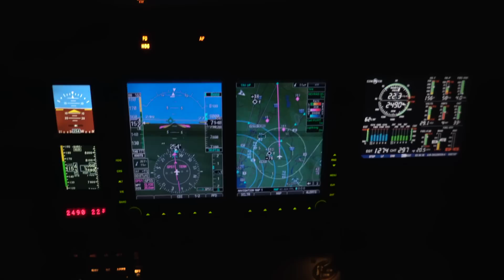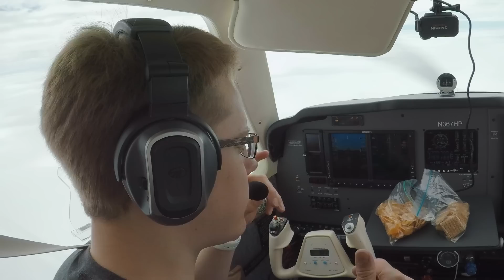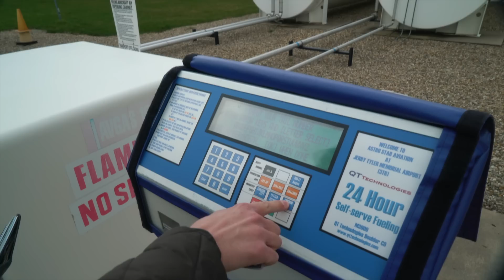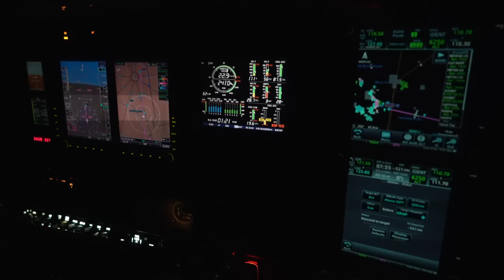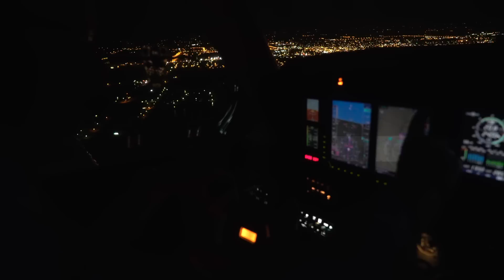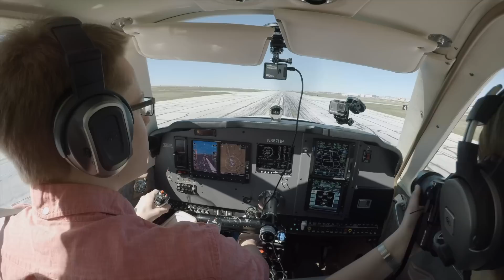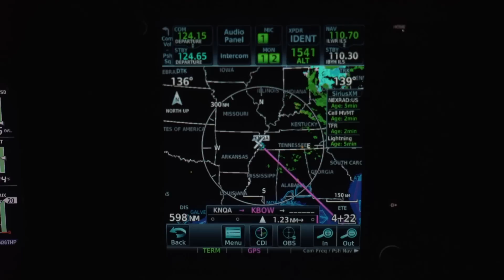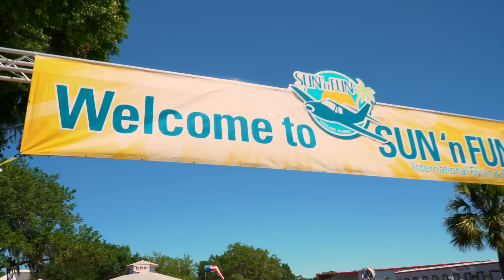How to FLY ANYWHERE in YOUR OWN PLANE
Learn how I manage to fly the Bonanza everywhere, and cover 3,000 miles with 50 MPH winds, clouds, rain, and snacks. Part two

General aviation is a surprisingly accessible and amazingly useful tool. Get an up close look at what it's like to travel in your own plane 24/7 for a few days as we fly from Boston to South Dakota to Florida for the Sun 'n Fun airshow.

The route was KLWM-1B1-KROC-3TR-KRAP-KABR-KLNK-KNQA-KBOW

Bahamas Beach Bonanza by Beech Bonanza coming this Friday!

GEAR

Smartphone suction cup, prop filter, and cockpit audio

Wing (and other exterior) mount
Wing battery
GoPro Hero 5 prop filter

MUSIC

Baby Come Along - Kalle Engstrom
Light Em Up - Daniel Kadawatha
Warm Delight 3 - Victor Ohlsson
Making Me Feel Alright - Bjorkman Pupavac
Viva Las Vegas - Elvis Presley
One Moment One Shot - Cacti

Now, I'm sharing all kinds of aviation adventures with YOU! Ride along as we explore the world from the air and get a close up look at some of aviation's best flight experiences and destinations. I'm aiming to share the most immersive aviation content you've ever seen (and always complete with cockpit/ATC audio) and showcase the utility of general aviation with some awesome GA travel vlogs as well.